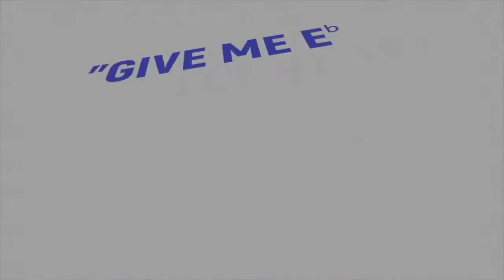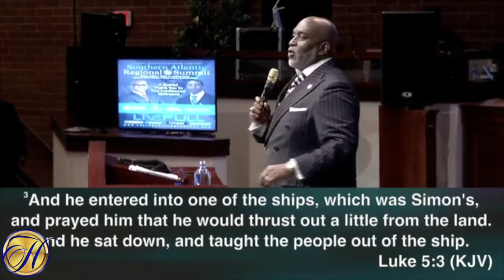Hall of Wisdom - Bishop Stephen B. Hall - FGBC South Atlantic 2018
HALL OF WISDOM - Bishop Stephen B. Hall preaches at the Full Gospel Baptist Church South Atlantic Conference in 2018